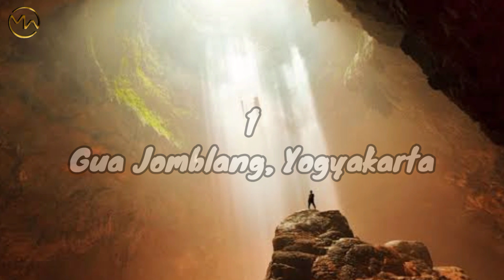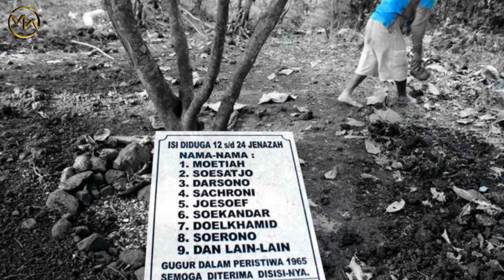TEMPAT WISATA Yang Mempunyai Masa Kelam